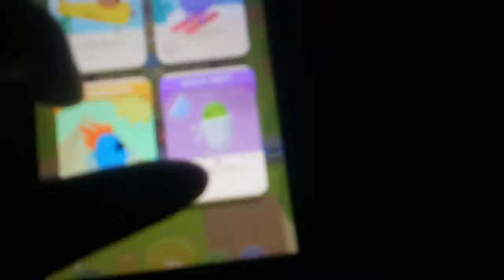Dumb Ways to Die Lax